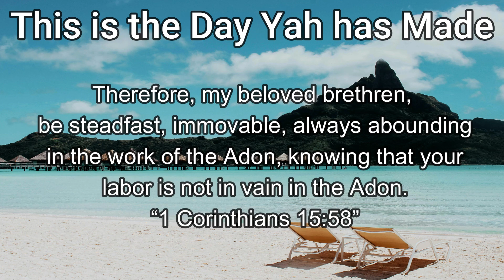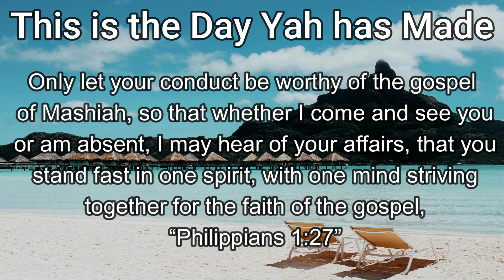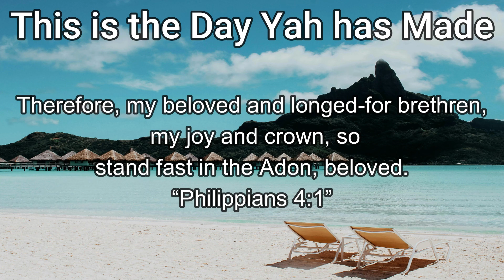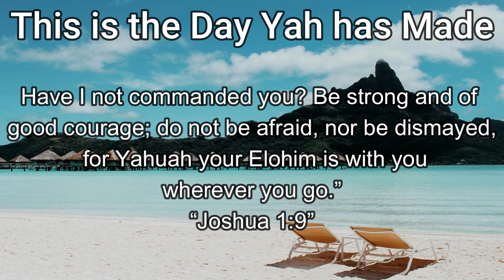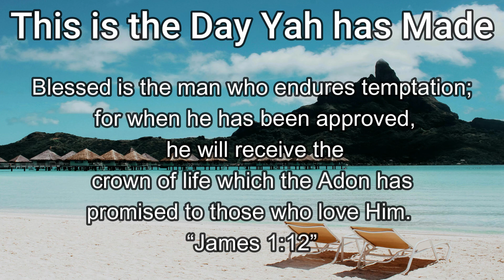Instrumental "Stand Firm”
Shalom to all my brothers and sisters! May Yah bless you.

Let's continue to pray for one another and let us stand firm in the Faith.

Watch, stand fast in the faith, be brave, be strong. “1 Corinthians 16:13”